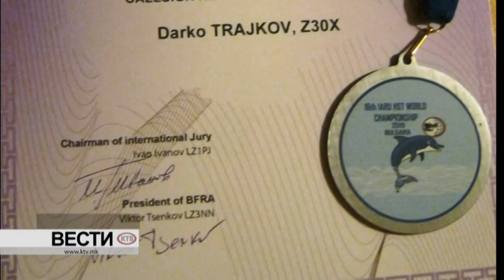КТВ ВЕСТИ - САБОТА 21.09.2019